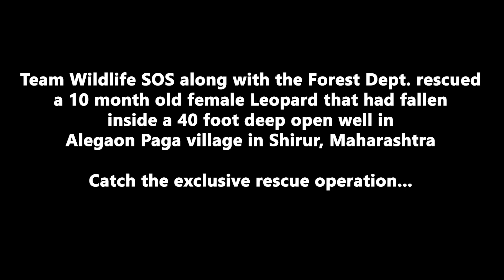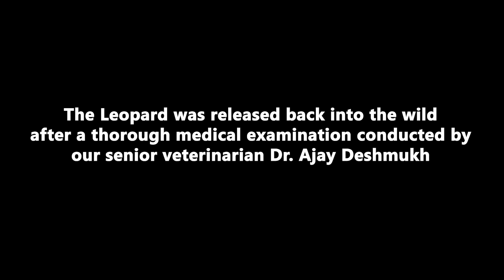Leopard Rescued from 40 ft deep well in Maharashtra & Released Back Into The Wild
An approx. ten month old female leopard escaped a narrow brush with death after falling into a 40 foot deep open well in Aalegaon Paga village located in Shirur, Maharashtra. The young cub was rescued by the Wildlife SOS team along with the Forest Dept. and later after undergoing a thorough medical examination by our senior veterinarian, Dr. Ajay Deshmukh, the young cub was released back in the vicinity where her mother was spotted.
Catch the rescue and release video!